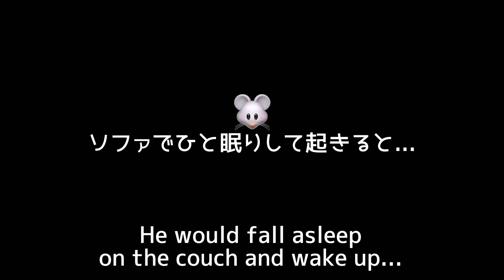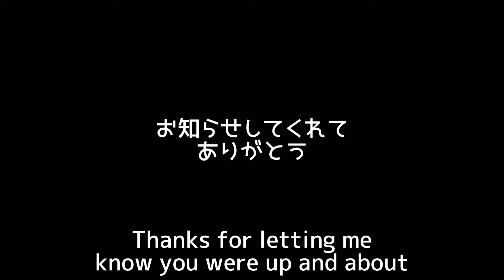起床を告げるモルモット【ペイペイ鳴き声】Guinea pig notifying me to wake up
キー坊🐹♂メリノ 8/23. 2019
ティー坊🐭♂コロネット 8/28. 2019

Kiibow🐹♂merino 8/23. 2019
Teebow🐭♂coronet 8/28. 2019